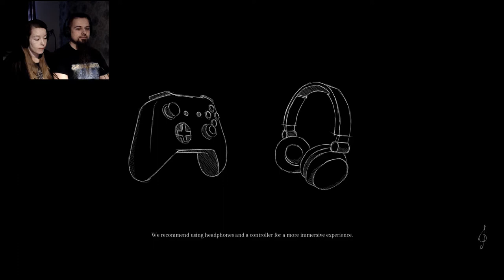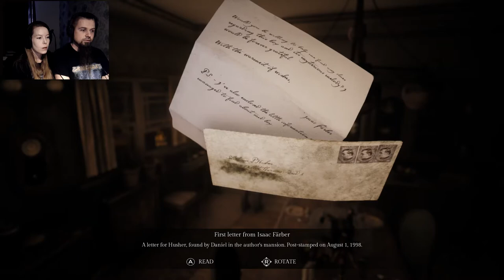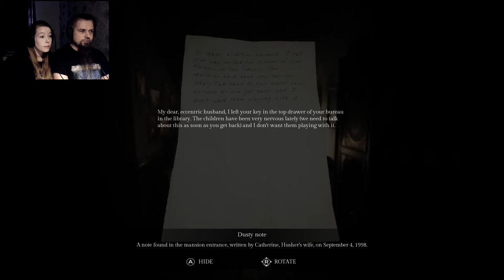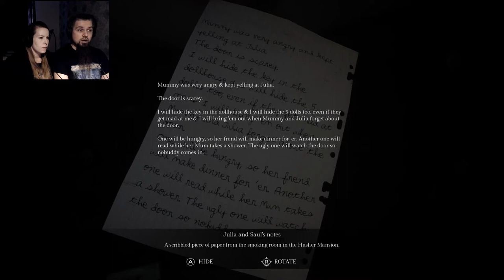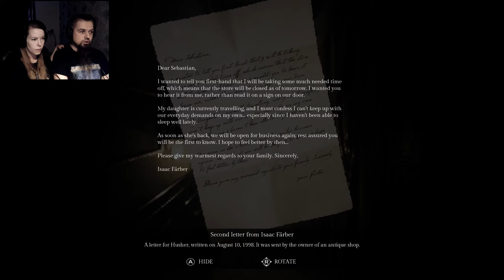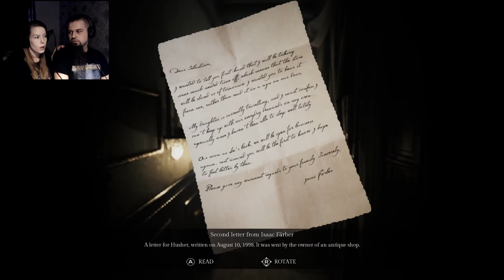Song of Horror Episode 1 [Part 1/2] - A door that should not be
Today we begin a blind play-through of psychological horror-game called Song of Horror. Didn't know what to expect, but so far it has been truly terrifying and the atmosphere is just out of this world! Screams and giggles..